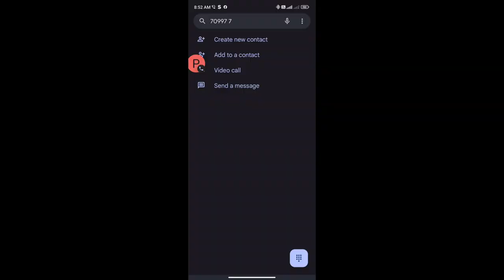Cycal rider statant a little boy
cycal rider a little boy